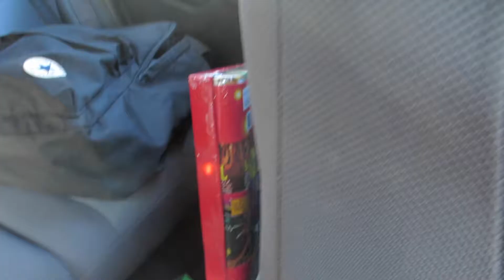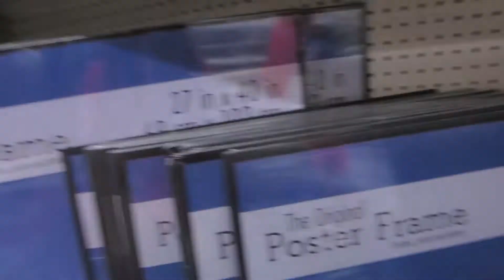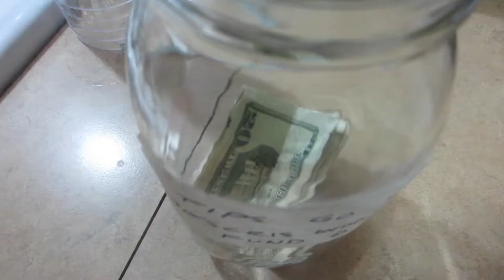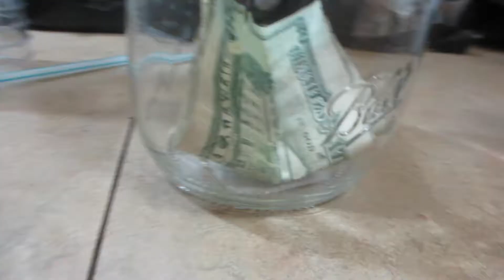Chile vs Peru Game | Vlog 008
Hey guys! We hope you enjoyed Cris sadness of the game lol Thumbs up if you enjoyed :D

Go check out Sad Puppy youtube channel! The music is awesome! Link down below and the link to the song